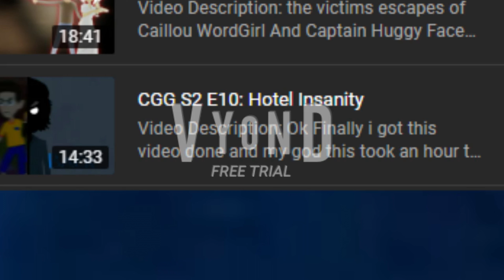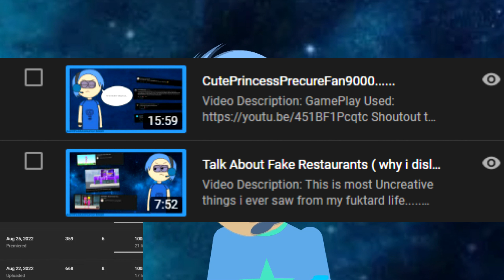Explaion of My Inactivly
Video Descripion: I'm really and i mean really sorry for not active to my channel like you saw my last CGG S2 Video
the video will explain why i am not uploading
and yes i admitted the wrongdoing like doing the bandwagoning the Fake Restuarants and CutePrincessPrecureFan9000 ( I don't care for her nowadays i am fine if you still like her )
one more thing ignore the poor grammer in the video i had nothing to fix it 💀
( forgot to mention credit to Trap Nation for the song and heres the link of my 2nd channel
Warning: The Film Is not meant for kids
Intro Music: Twenty One Pilots  Heathens Sub Urban Remix BASS BOOSTED  TikTok Remix
In Video Music: Five Nights at Freddys Sister Location Watch your 6 Music Secret Room
Grounded intro Music:

CyanGamer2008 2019 = 2022 All rights reveresed